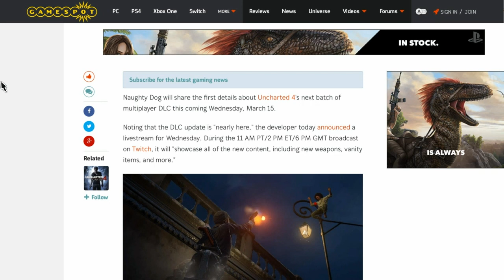"UNCHARTED 4 DLC RELEASE DATE THIS FRIDAY"